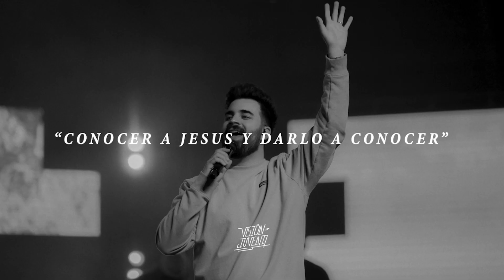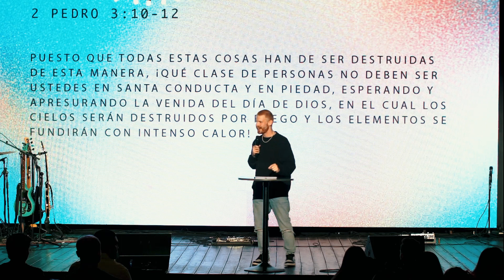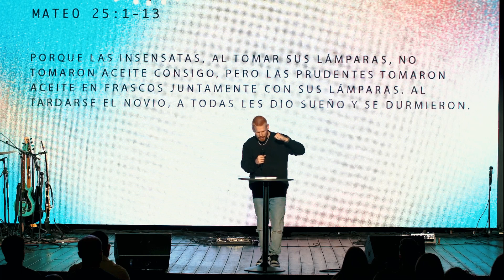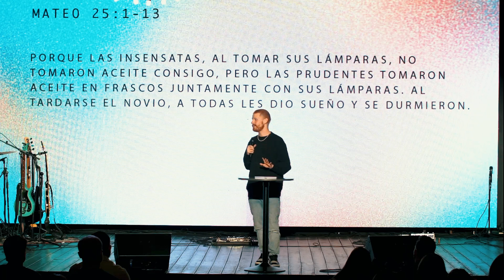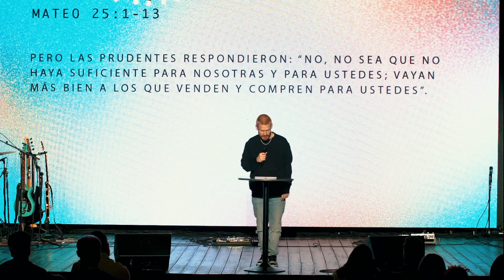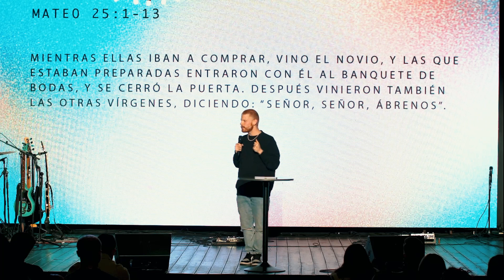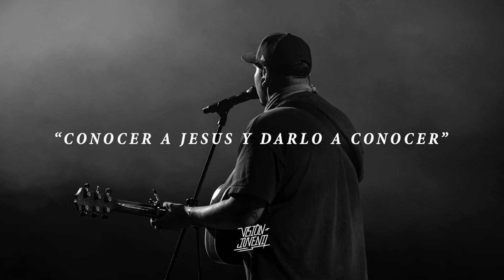Seba Franz - Visión Juvenil (ONE DAY)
🎶 Escucha el álbum completo de Visión Juvenil
en tu plataforma favorita: